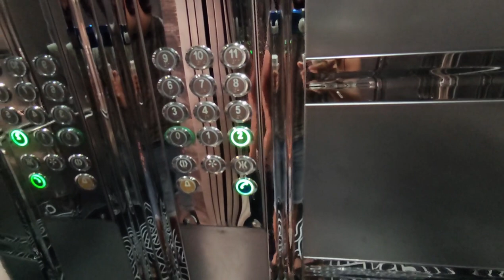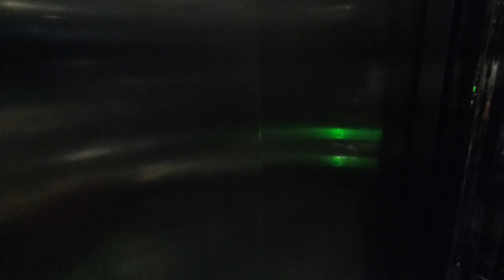2 комн квартира в Алании Махмутлар с мебелью и техникой | Недвижимость в Турции | Аланья | недорого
1+1 от собственника в алании
2+1 от сочбственника в алании
3+1 от собчтвенника в алании
пляж клеопатры
инжекум пляж
амир капитал
аланья парадайс
парадайс аланья